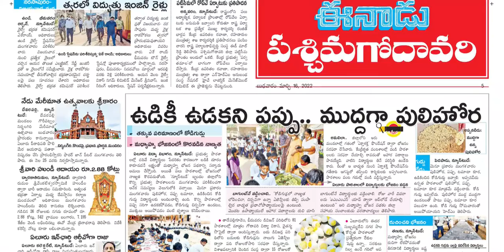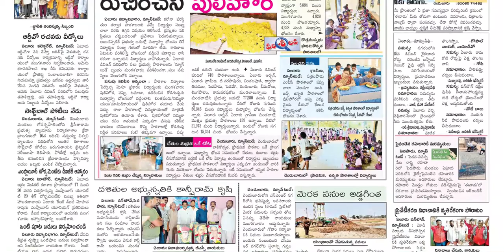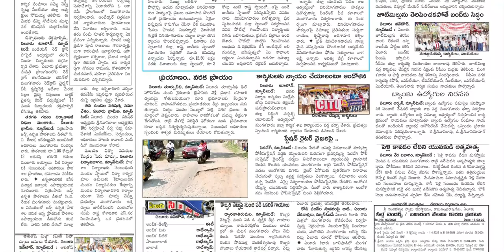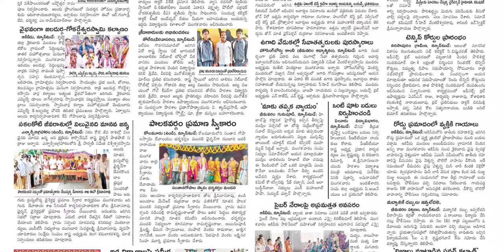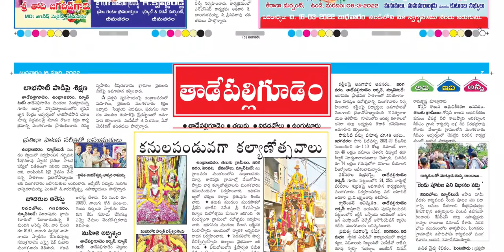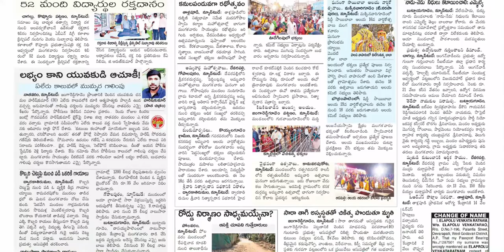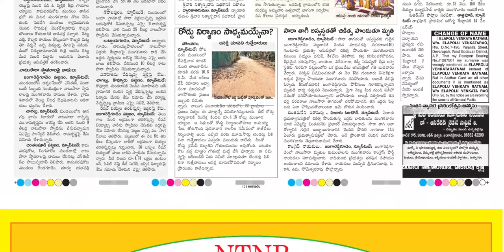EENADU WEST GODAVARI DISTRICT 16 MARCH 2022 WEDNESDAY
Telangana news
Ap news
Cricket news
Sports news
Cinema news
Bussines newspaper
Crime news
Chaduvu paper
Education newspaper
Eenadu antharyaami
Antharyami eenadu
Telugu antharyaami
Apprentice jobs
Vasundara paper
Eenadu vasundara
Eenadu karimnagar
Haaybujji paper
Prathiba
Eenadu pratibha newspaper
Prathiba paper
New intiatives by politicians
Telugu news
Gk questions